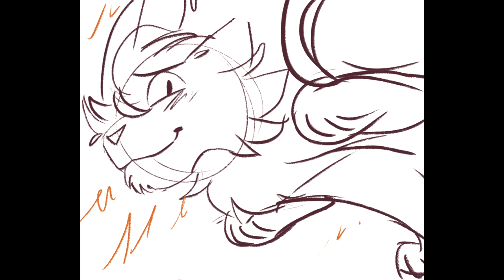luv u in the fall (unfinished vent)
song is love you in the fall by paul westerberg

this is my warriorsona rockshadow!! !! the brown cat in the reflection is their ex-mate, and the orange kitty is , their love interest